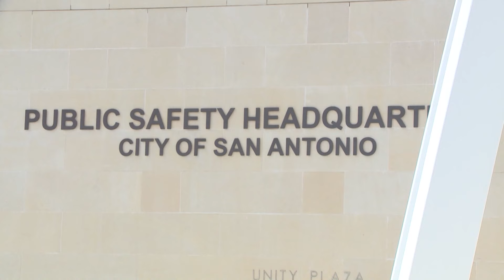City Council approves $400,000 for violent crime reduction plan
This comes as the city implements phase two of its violent crime reduction plan.